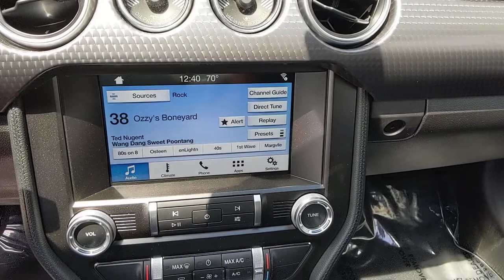2019 Ford Mustang Baltimore, Towson, Rockville, Owings Mills, Washington, MD TP9287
Oxford White Used 2019 Ford Mustang available in Baltimore, Maryland at Len Stoler Porsche. Servicing the Towson, Rockville, Owings Mills, Washington, MD area.